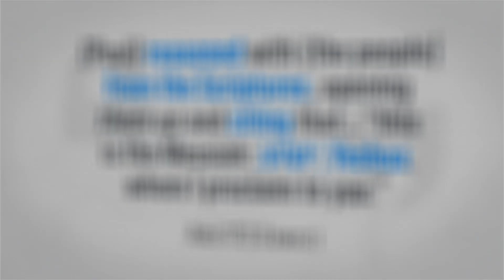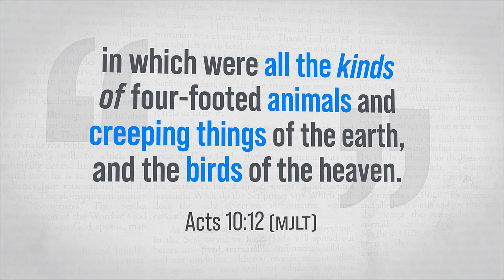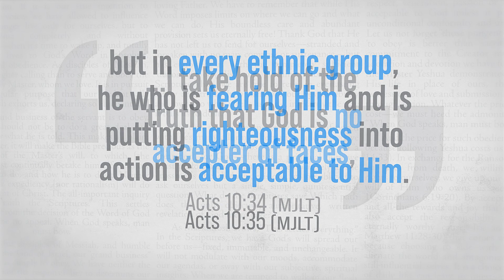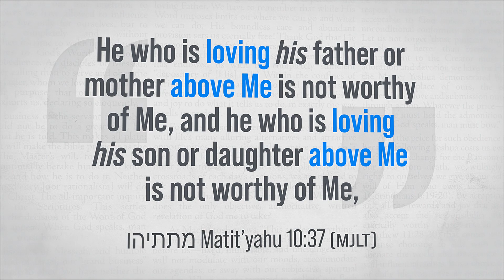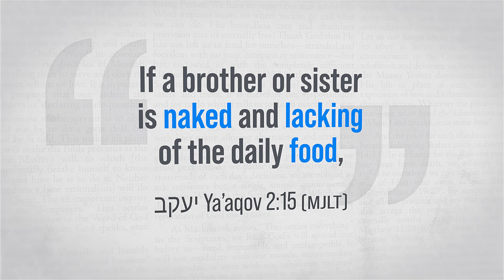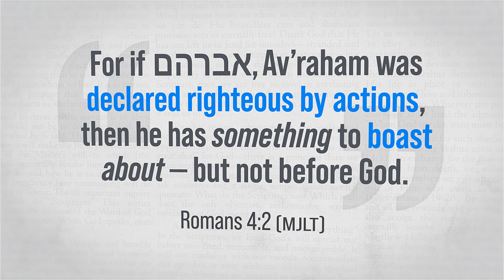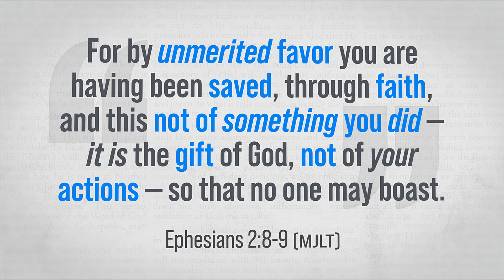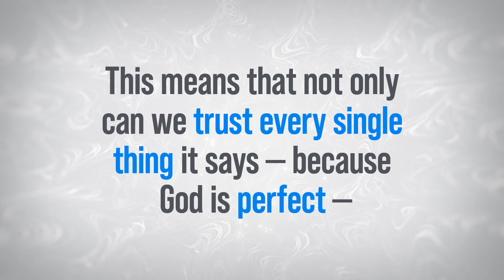BCP #17 | The Best Way to Correctly Interpret Scripture - A Messianic Jew explains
Of all the millions of books, websites and videos; thousands of Bible teachers of all shapes and theologies; and hundreds of doctrinal statements, commentaries and catechisms, there is only one source with God-given authority to perfectly interpret Scripture. In this episode, Kevin demonstrates the importance of looking first (and often, looking only) to Scripture any time we need to understand Scripture.

The Biblically Correct Podcast: Teaching Biblical Correctness in a Biblically Incorrect World

Kevin Geoffrey, Messianic Jewish Teacher
Perfect Word Ministries & MJMI

“Every Scripture is God-breathed, and profitable for teaching, for refuting, for setting aright, and for instruction that is in righteousness, so that the man of God may be fully equipped—having been completed for every good act.” –2 Timothy 3:16, MJLT